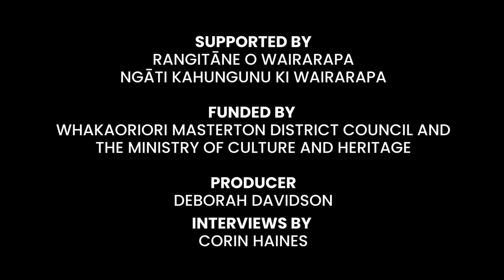VOICES OF WAIRARAPA | Ngā piki me ngā heke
As part of marking the anniversary of the signing of Te Tiriti o Waitangi – the Treaty of Waitangi – Masterton District Council, with funding support from the Ministry of Culture and Heritage, has supported the production of a series of four videos which contain interviews with eight members of our local iwi and hapū.

Te Tiriti is the founding document of modern Aotearoa and remains an important living document. These four videos provide a learning opportunity for our community about the current context of Te Tiriti, and the histories of tāngata whenua and mana whenua, their world views, and aspirations.